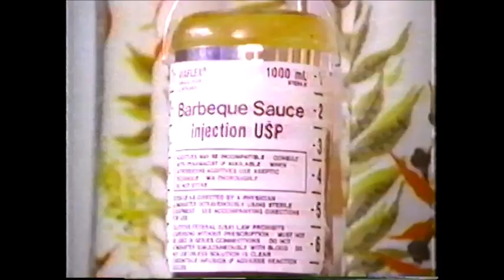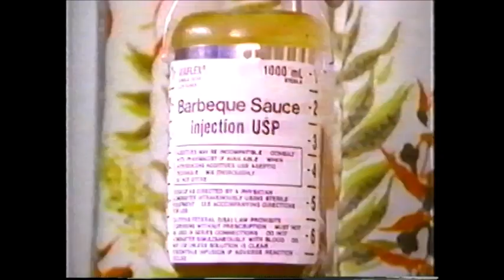Big Twist And The Mellow Fellows Too Much Barbecue